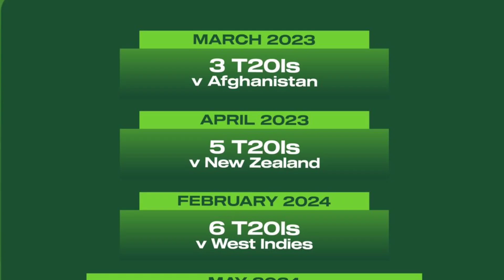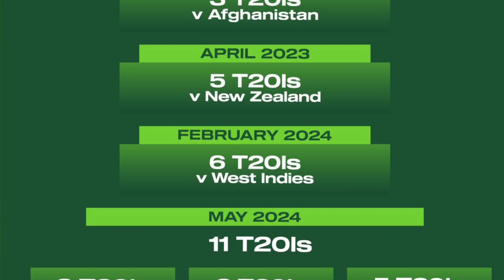Watch Pakistan Cricket Team All Upcoming Matches Schedule in 2023-24 .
1)This video has no negative impact on the original works (It would actually be positive for them)
2)This video is also for teaching purposes.

Note. ALL images Usage In This Video Credit Respected Owner